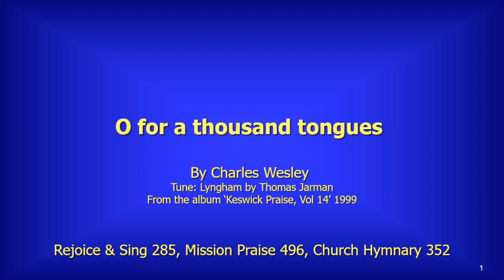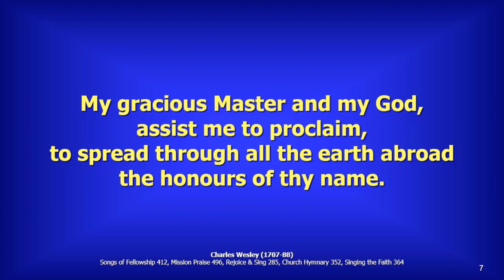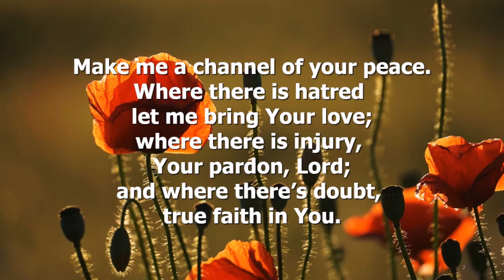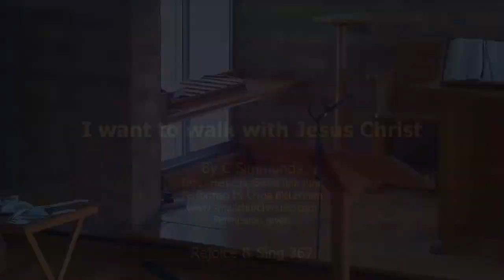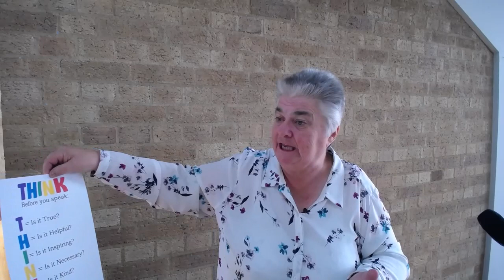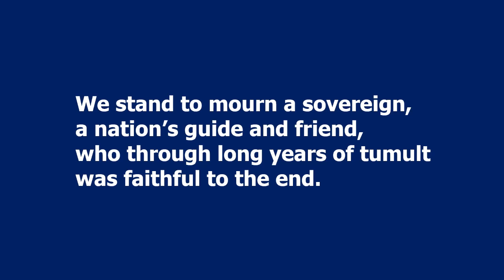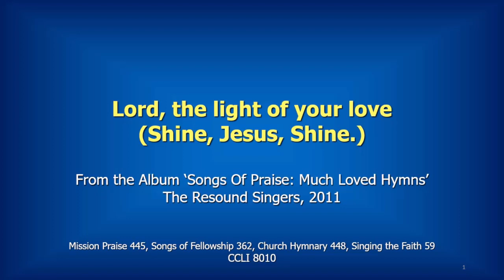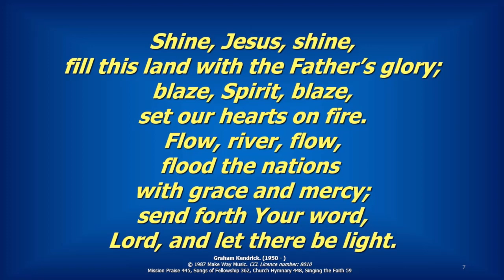25 September 2022 service led by Andrea Rumsby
Recorded at Castle Hill on !9 September